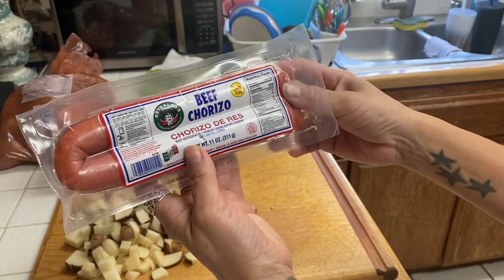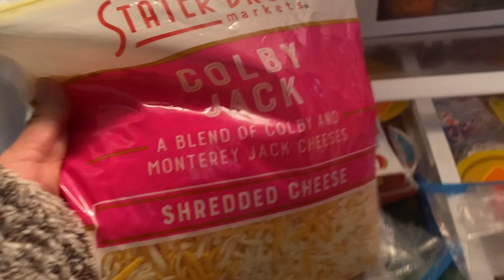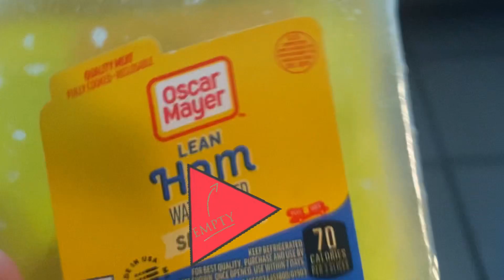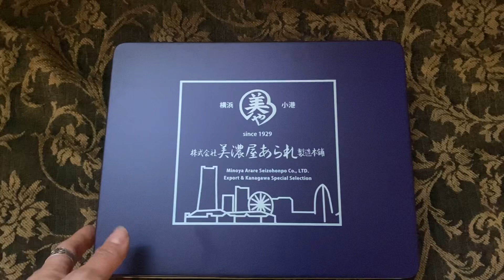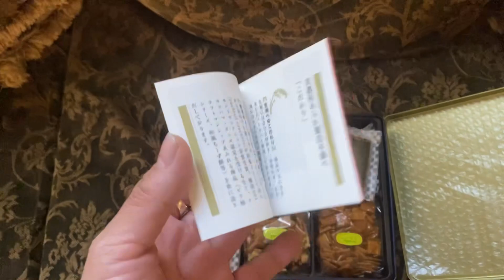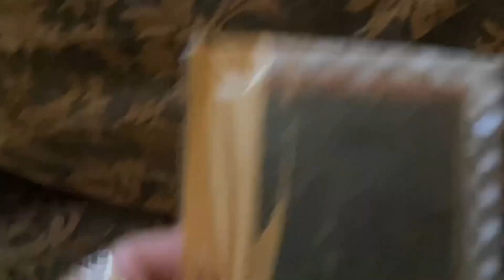Happy holiday’s!! From my family to you and yours!!!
Musician: Rook1e